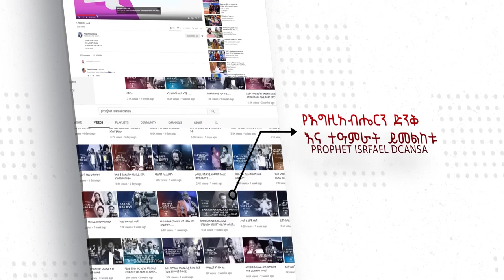ልብ የሚነካ ልጆቹን ጥሎ ሊጠፋ ሐዋርያው ....